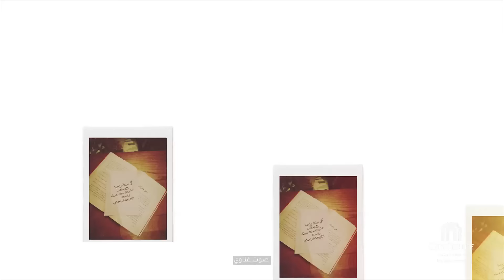سيتي سنتر إسكندرية… عِشرة عشرين سنة!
20 years of City Centre, filled with unforgettable memories that will never fade away!
Let's remember every cherished moment and celebrate at City Centre Alexandria!
We've been with you for 20 years and counting.

٢٠ سنة من سيتي سنتر مليانة ذكريات متتنسيش!

هنفتكر معاكم كل ذكرى عيشتوها وكل لحظة مميزة جربتوها ونحتفل سوا في سيتي سنتر إسكندرية!
جاهزين؟
سيتي سنتر إسكندرية… هنا مكانك